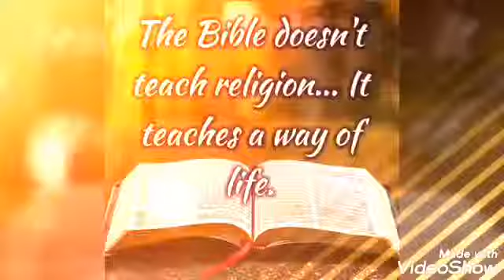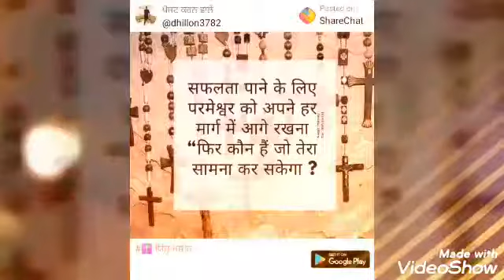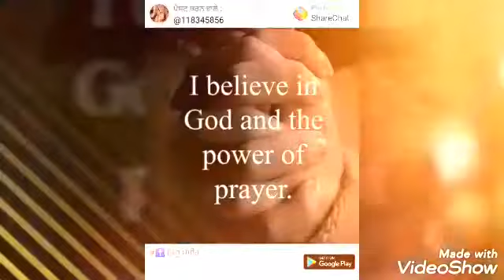2017 ke Emmanuel mix songs video 2